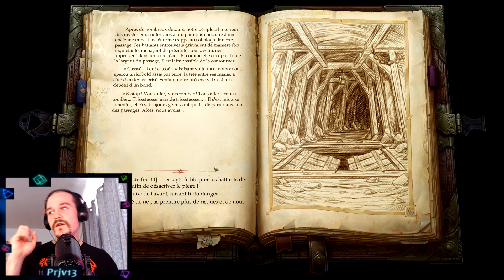Pathfinder Kingmaker Partie 5